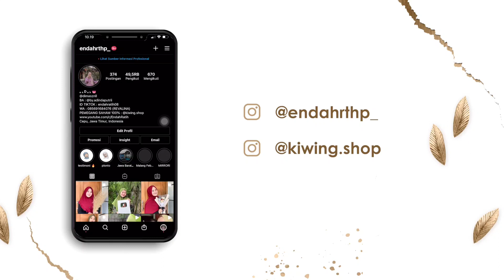INTAN SAIKI ANGEL2 GAMPANG DIJAK NGEVLOG BUYUNI ( Dijak Masak )